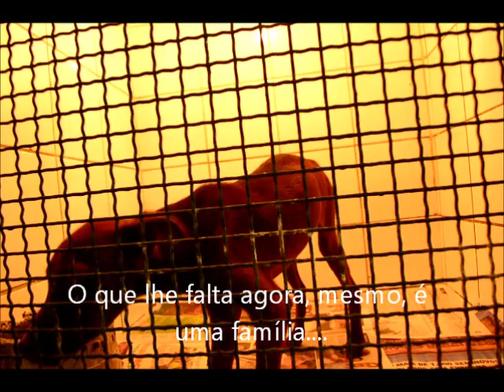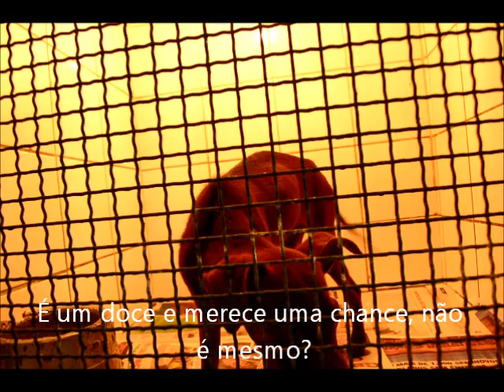Chocolate é tudo de bom...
Resolvi procurar um vídeo do Chocolate que fiz uns meses atrás...
Gravei a primeira manifestação de alegria desse "serzinho", após dias e dias com uma grande intoxicação e infecção por comer lixo nas ruas, por fome, até ser resgatado por uma das pessoas mais lindas que conheço, a Protetora e Professora Marlene Bellan. Presenciei essa Mulher Protetora, com M e P maiúsculos, visitá-lo todos os dias até vê-lo sarar, como uma mãe cuida de um filho...

Você venceu Marlene, assim como vencerá várias e várias vezes porque você sabe, EXATAMENTE, como fazer a diferença.

" A semana inteira, fiquei esperando, prá te ver sorrindo, prá te ver cantando, quando a gente ama, não pensa em dinheiro, só se quer amar"...

Chorei muito ao ver o vídeo de novo, espero que gostem... JMSanta Bárbara D'Oeste -SP. Música tema do Tim Maia em homenagem a protetora Marlene Bellan que passou esses dias todos preocupada com esse menino que ela resgatou...

Vou pedir pra você voltar
Vou pedir pra você ficar
Eu te amo
Eu te quero bem

Vou pedir pra você gostar
Vou pedir prá você me amar
Eu te amo
Eu te adoro, meu amor

A semana inteira
Fiquei esperando
Pra te ver sorrindo
Pra te ver cantando
Quando a gente ama
Não pensa em dinheiro
Só se quer amar
Se quer amar
Se quer amar

De jeito maneira
Não quero dinheiro
Quero amor sincero
Isto é que eu espero
Grito ao mundo inteiro
Não quero dinheiro
Eu só quero amar

Te espero para ver se você vem
Não te troco nesta vida por ninguem
Porque eu te amo

Acontece que na vida gente tem
Que ser feliz por ser amado por alguem

A semana inteira
Fiquei esperando
Se quer amar
Se quer amar

De jeito maneira
Não quero dinheiro
Quero amor sincero

A semana inteira
Fiquei esperando
Se quer amar
Se quer amar

De jeito maneira
Não quero dinheiro
Quero amor sincero
Não quero dinheiro
Amar,hey yeyy